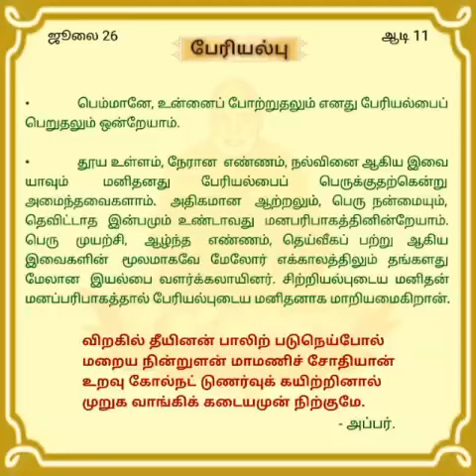"தினசரி தியானம்" ஜூலை.26 'பேரியல்பு'.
திருப்பராய்த்துறை 20-8-60

சுவாமி சித்பவானந்த.